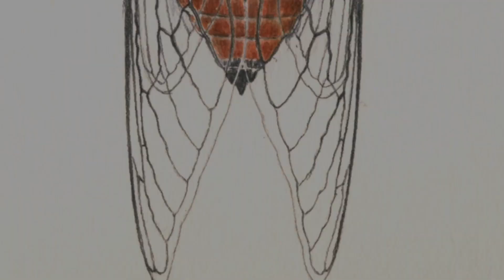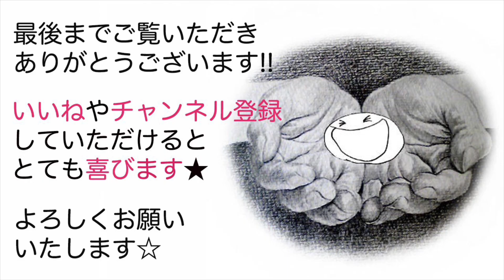【ヤエヤマクマゼミを描く】Paint Yaeyama black cicada / Time lapse 57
使用画材
クレセントボード16（B4サイズ）
金盛堂ゴシック面相筆
ゴールデンアクリリックス
リキテックス
日東マスキングテープ
0.3mmシャープペンシル（B,HB）